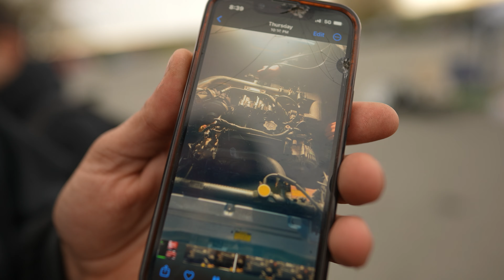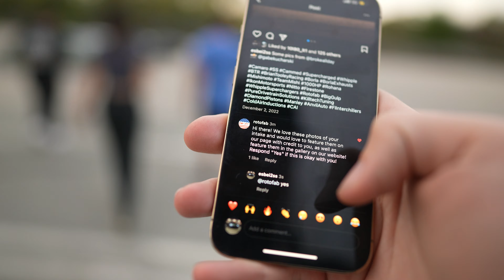Going To Lock City Drift (LEGAL DRIFTING)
Had a great time at April's Lock City Drift event, can't wait for the next one! Looking forward to getting away from takeover meets and recording more content at legal track events like these.